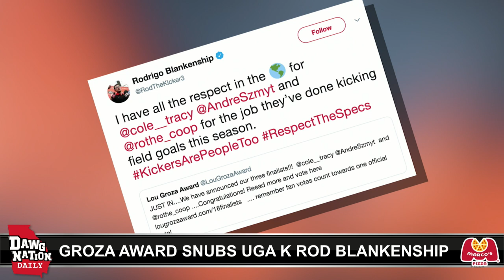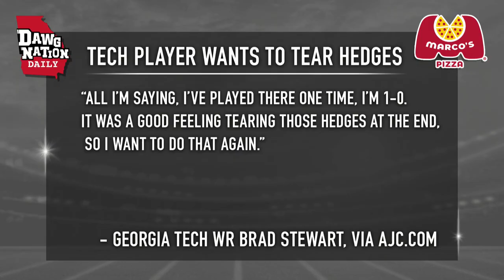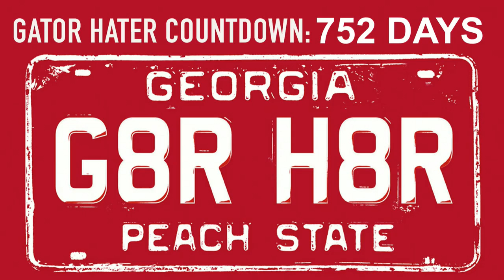DawgNation Daily-- Nov. 20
Rodrigo Blankenship has classy response to award snub